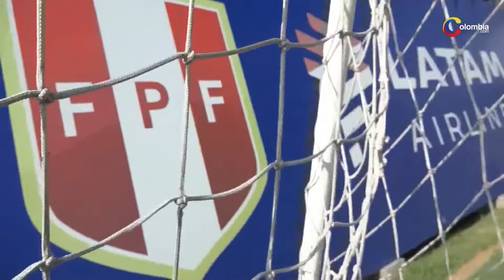¿La Selección Colombia necesita técnico nacional o extranjero?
Ricardo Gareca, Marcelo Bielsa y "El Bolillo" Gómez son algunos de los nombres que suenan para dirigir el combinado tricolor.